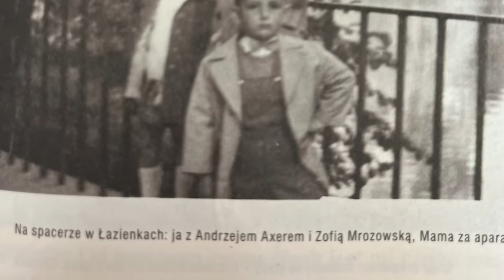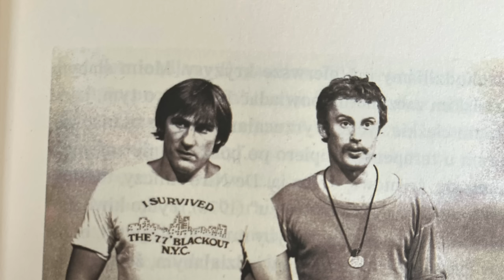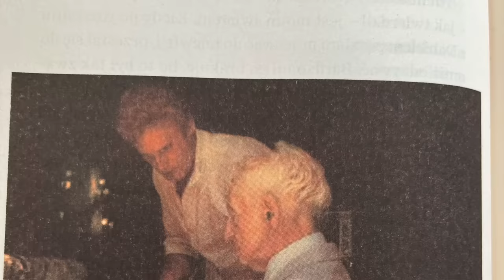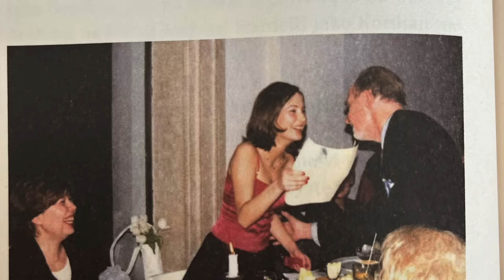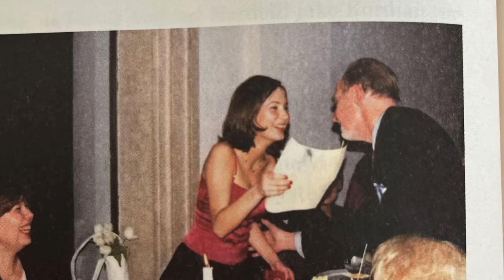Znosiła zdrady Olbrychskiego byleby nie pił. „Błagam cię, nie pij. Tylko kobiety i praca" Łapicka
Film poświęcony Zuzannie Łapickiej-Olbrychskiej. Dziennikarka była córką Andrzeja Łapickiego i żoną Daniela Olbrychskiego, przez co wychowała się i żyła wśród kulturalnych elit, a w życiu spotykała takie sławy, o jakich spotkaniu w PRL nie marzył prawie nikt. Wszystko opisała w książce.

 Fot. Artur Kubasik / Agencja Wyborcza.pl
Zuzanna Łapicka. (Fot. Dawid Żuchowicz / Agencja Wyborcza.pl)
/Kamil Piklikiewicz/DDTVN /East News
archiqwum prywante zuzanny łapickiej
/Piętka Mieszko /AKPA
FOT. MAGDA UMER/FACEBOOK
FOT. KAMIL PIKLIKIEWICZ/DDTVN/EAST NEWS
Andras Szilagyi / MW Media
FOT. ZENON ZYBURTOWICZ/EAST NEWS